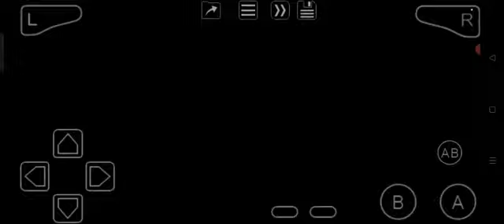X2: Wolverine's Revenge (GBA) Act 3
Very long